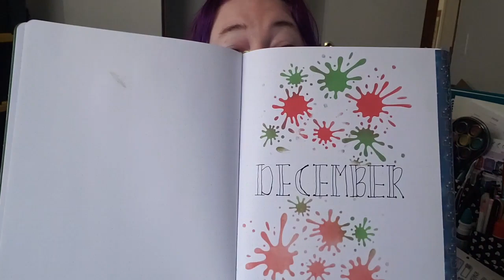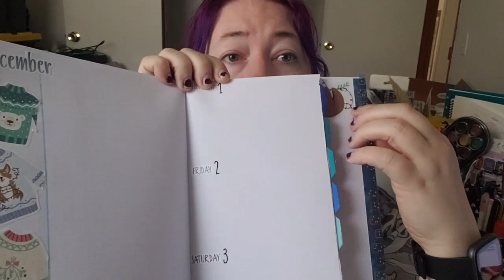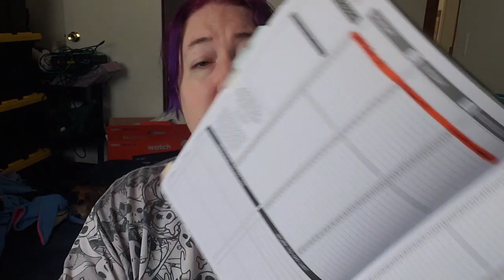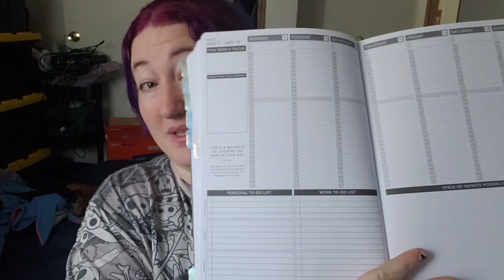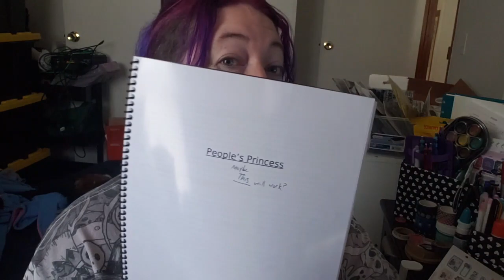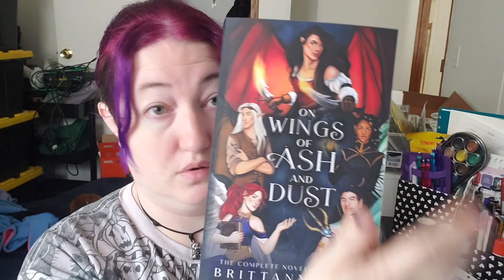2023 Goals| Writing, Heath and Work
Happy New Calendar Year!
These are my goals for this year, they look a lot like the goals I had for 2022.
I want to get things done and do better and these things are going to help me!
For all your planner sticker needs!
for Death by Ring Fit Adventure!